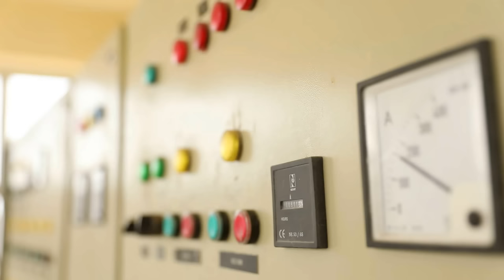120 TPH Stationary Stone Crusher Plant 2 Stage